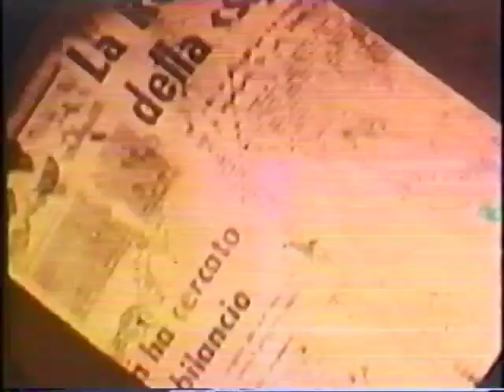HorrorMovie Trailers | free movies | download | how to download free movies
Topics Horror movies, Horror movie trailers, Commercials, Vintage commercials, Television, old films, Demolition Kitchen Video
Language English
A series of horror movie trailer television ads from the 1970s and 1980s. The opening segment is black video with a dub of a brief recording of a drive-in intermission, then a scratch animated title. This segment originally appeared as a film set shown at The Escape' Drive-in, during a 1989 screening.

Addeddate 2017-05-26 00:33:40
Color color
Identifier HorrorMovieTrailers
Scanner Internet Archive HTML5 Uploader 1.6.3
Sound sound
Year 1974